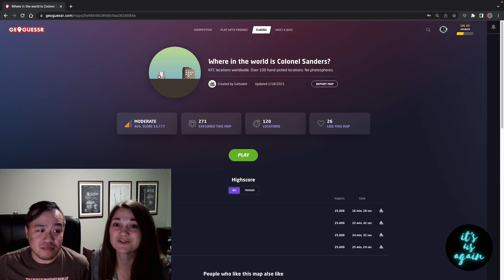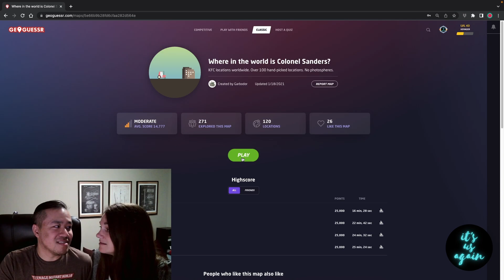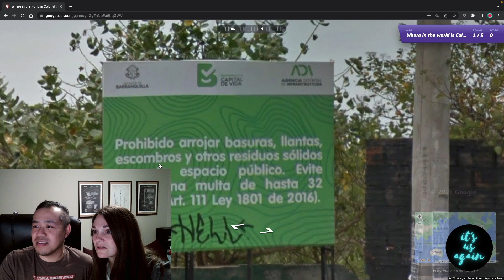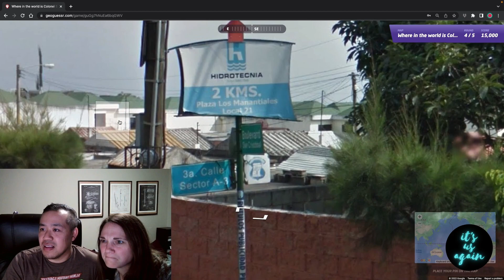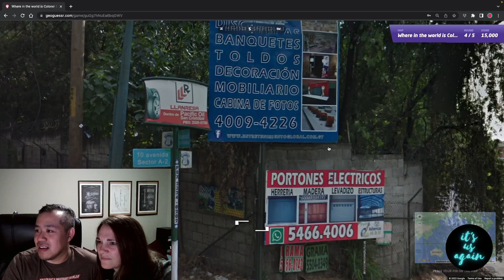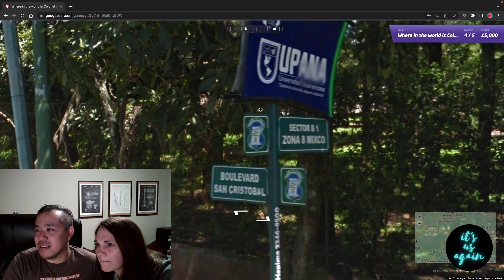600 Sub Giveaway Entry Video #3 - Where's that KFC? - Let's Play Geoguessr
Hey, it's us, Eric & Carrie! We love spending time and having fun together, and we are hoping that we can share some joy and laughter with you on this channel.

Today, we are playing a round of "Where's That KFC?" in one of favourite games, Geoguessr! As always, we are trying for a perfect score. Can do we do it again??

To qualify for a chance at a spot in the duck race for the giveaway, you must:
2. Like this Video

You have until July 1st @ 8pm Mountain time